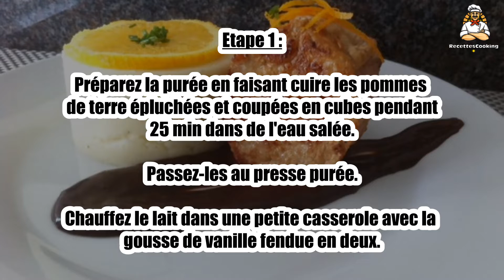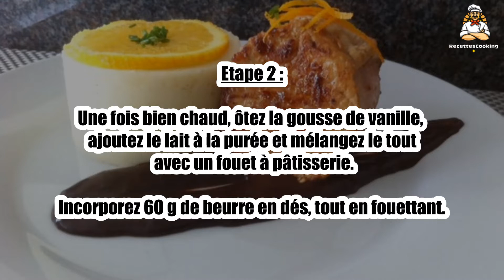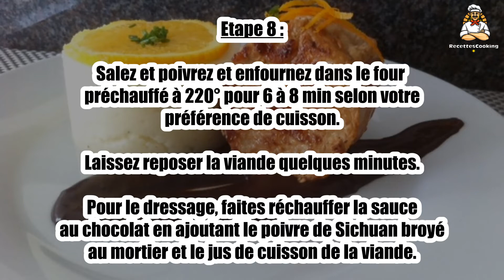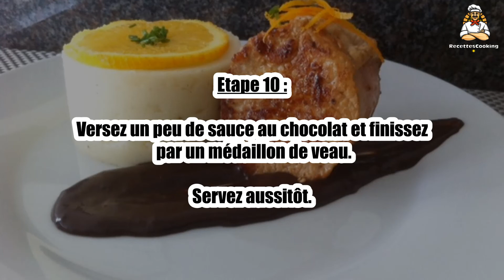🍖 Médaillon de Veau Sauce au Cacao et à l'Orange et sa Purée Vanillée – Un Plat Raffiné et Gourmand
Le médaillon de veau sauce au cacao et à l’orange, accompagné de sa purée vanillée, est un plat raffiné qui allie douceur et gourmandise. 🍖🍊 La sauce au cacao et à l’orange apporte une touche originale à la viande, tandis que la purée vanillée est crémeuse et parfumée. Suivez notre recette pour un dîner élégant et savoureux !